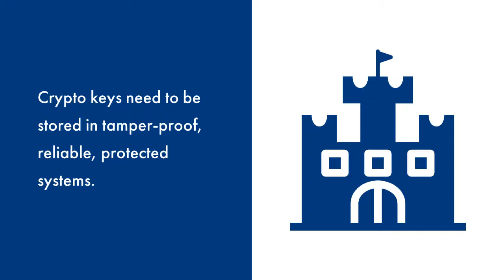Secure Crypto Assets with Securosys Enterprise Grade Hardware Wallet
🔒 Safeguard your crypto assets like Bitcoin and Ether by prioritizing the protection of private keys. The key to achieving this level of security lies in enterprise-grade Hardware Security Modules (HSM).

Cryptocurrencies demand a storage method that ensures both protection and security. For robust security, crypto assets like Litecoin, Iota, Ripple, Ether, Bitcoin, Bitcoincash, etc., must be stored in a hardware wallet. Securosys Primus HSMs stand out as one of the best solutions for securely storing cryptocurrencies in real-world systems.

Securosys HSMs excel in synchronizing private keys across a geographically distributed cluster without compromising their security on any other server or software system.

Explore the cutting-edge solutions offered by Securosys for securing blockchain and crypto assets

Deepen your understanding by reading our blog post on safekeeping crypto assets

For a complete solution and hassle-free security, we proudly partner with Crypto Storage AG 🤝